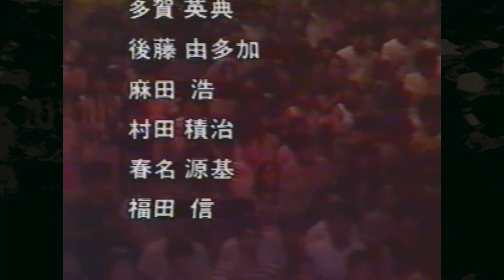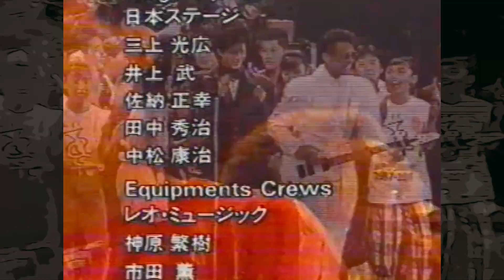WOW WOW WOW / A LIVE HIROSHIMA 1987 テーマ曲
広島ピースコンサート1987 より
（会場：広島サンプラザホール）

※放送時の受信状況、ビデオテープの劣化やデジタル化する際の環境により、映像にノイズやコマ落ち等有ります。（音声にもノイズが入る時が有ります。）ご了承願います。

山本コータロー
RED WARRIORS
野本直美
THE REDS
HILLBILLY BOPS
南こうせつ
オースマン サンコン
UP-BEAT
久保田利伸
TWIST
ケント デリカット
白井貴子 & CRAZYBOYS
HOUND DOG
安全地帯